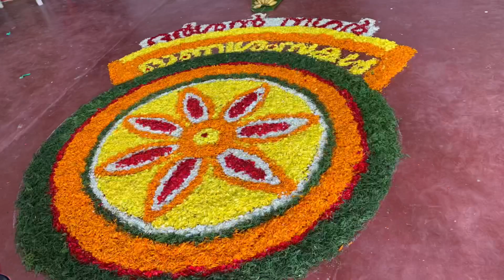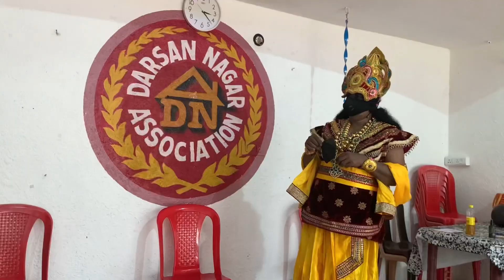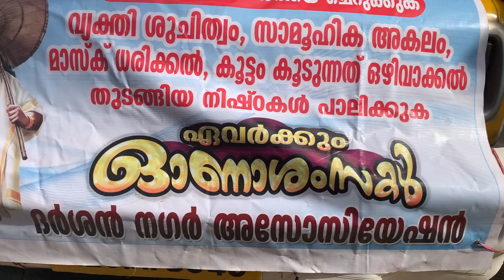M3’s CORONAM with Maveli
In this trying times what more can we ask for ?